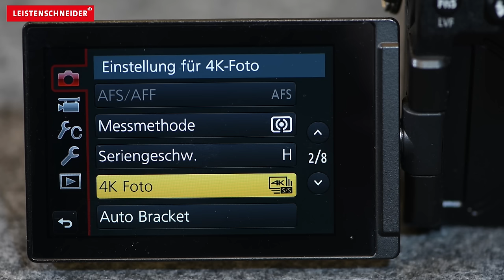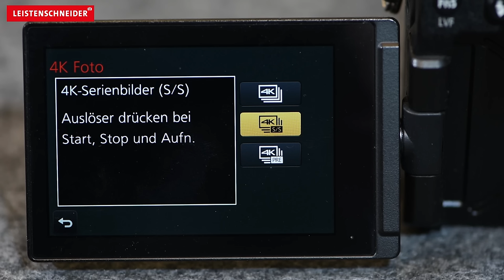Kurz erklärt | Die 4K Foto-Funktion von Panasonic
Seit Foto-Kameras 4K Videos aufnehmen können, haben sich nicht nur im Videobereich neue Möglichkeit ergeben, die deutlich höhere Auflösung im Gegensatz zum Full-HD zu nutzen, sondern auch im Fotobereich. Die Firma Panasonic hat mit ihrem 4K Foto eine Funktion entwickelt, mit der es möglich ist, Standbilder aus einem 4K Video heraus zu nehmen und als einzelne JPG-Fotos zu speichern. Wir haben uns die Funktion einmal genauer angeschaut und erklären euch kurz, wie sie funktioniert und was man damit alles machen kann. Des weiteren gehen wir kurz auf die Unterschiede der verschiedenen 4K Modi ein.